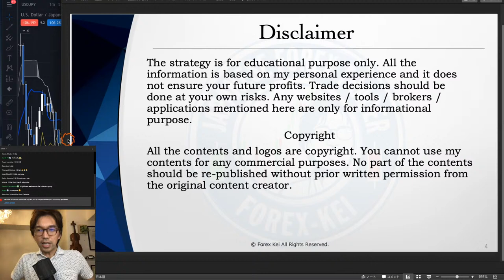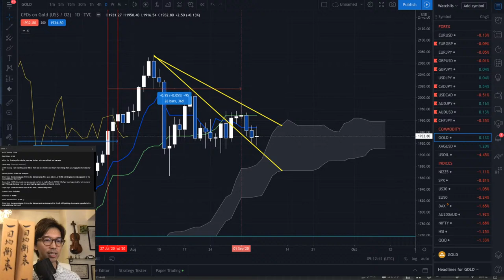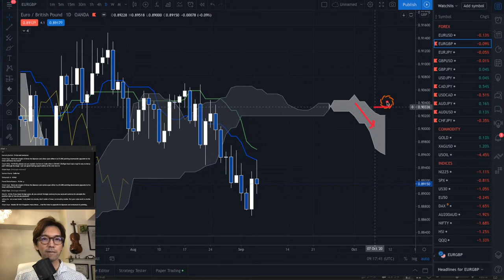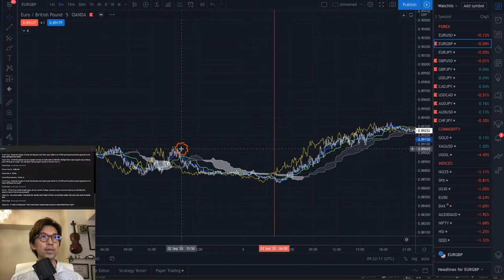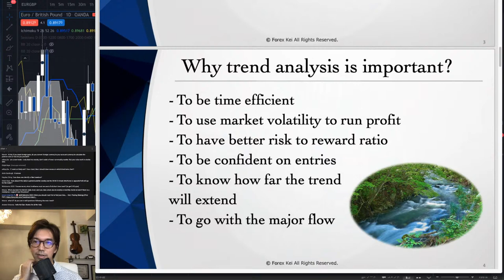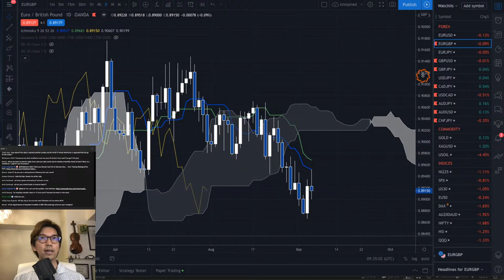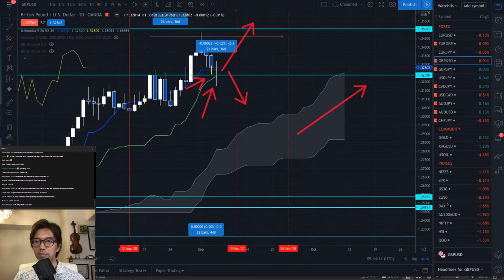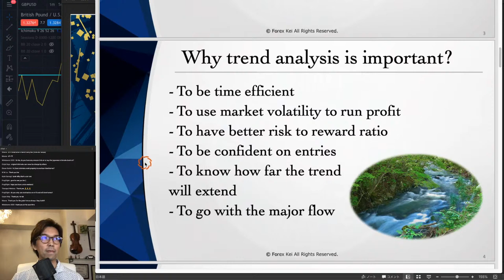The power of a trend following strategy / 5 September 2020